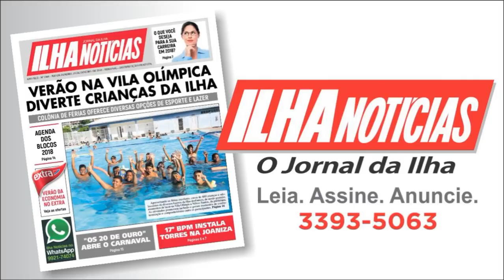A importância de Deus em nossas vidas - Educar para Crescer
Tema: A importância de Deus em nossas vidas
Com Marilena Mota e Roberto Vitorino